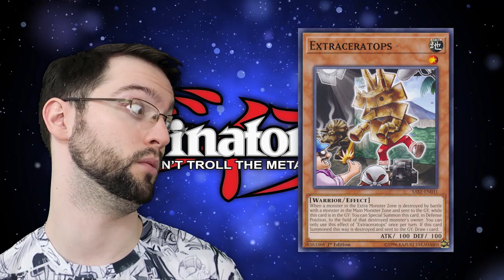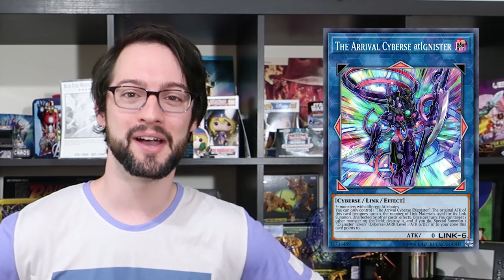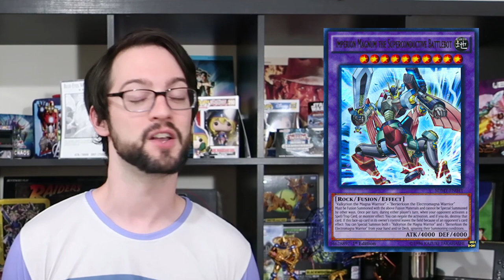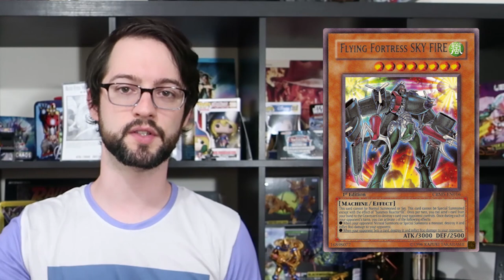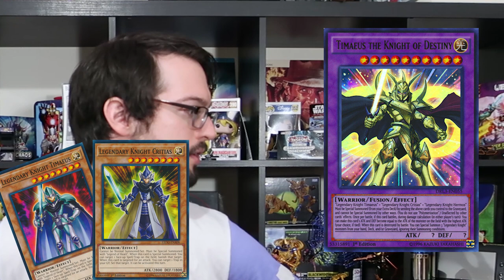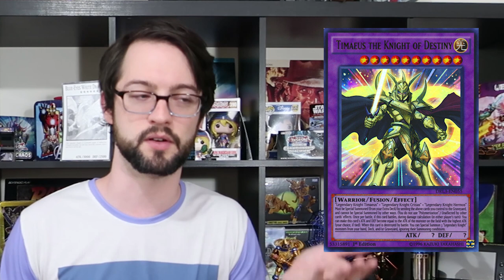Top 10 HARDEST To Summon Monsters in YuGiOh 10-6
These are the first 5 monsters that aren't worth the effort to summon. Not that they are bad, or impossible to summon... just that they aren't worth going through that much effort to do so.